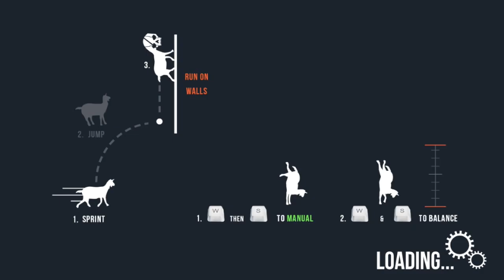Goat Simulator: Multi2 4Gaming: Part 2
Big head.